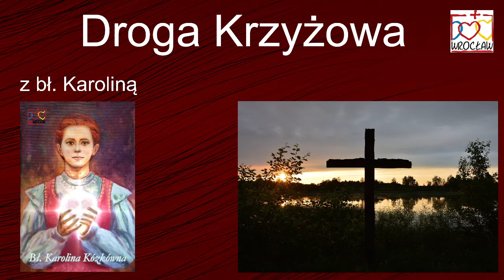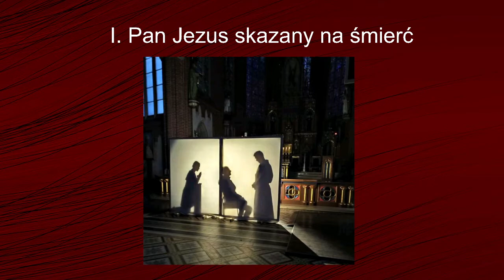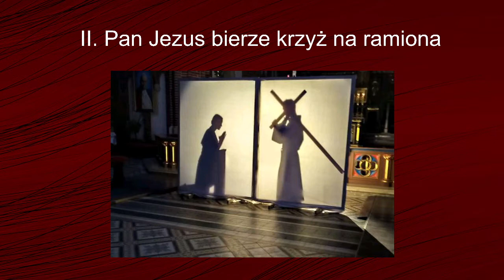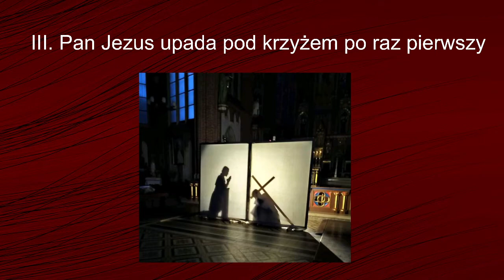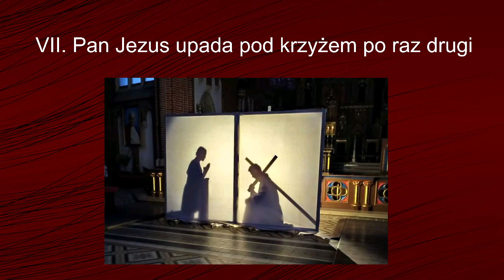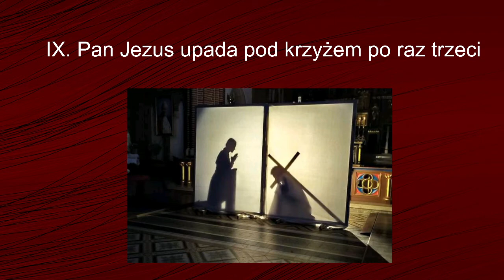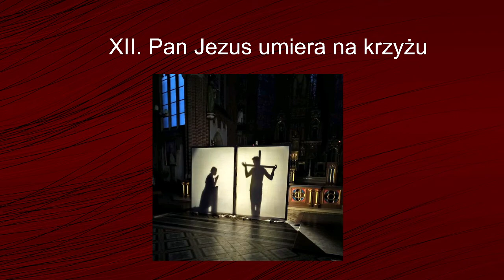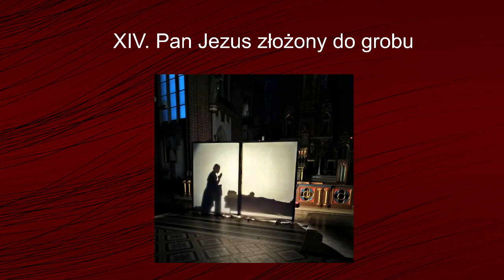Droga Krzyżowa z bł. Karoliną | Ruch Czystych Serc Wrocław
"Któryś za nas cierpiał rany, Jezu Chryste zmiłuj się nad nami."

Ruch Czystych Serc Wrocław serdecznie zaprasza na Drogę Krzyżową - w męce naszego Pana, Jezusa Chrystusa towarzyszy nam patronka naszej wspólnoty, błogosławiona Karolina Kózkówna.

Rozważania napisała Siostra Eulalis ze Zgromadzenia Sióstr Matki Bożej Miłosierdzia.